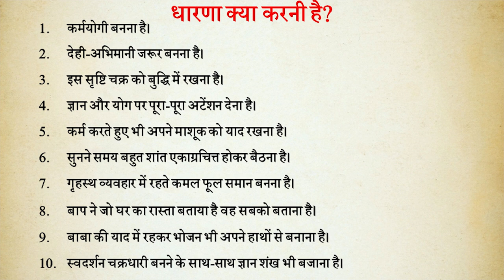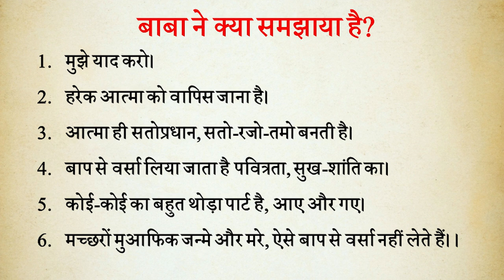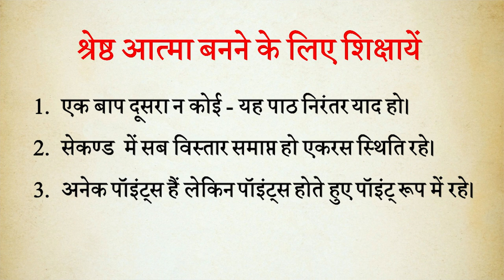Aaj ki Murli se Vishesh Baate 3-7-2021 by BK Shweta Behen from Om Shanti Retreat Centre